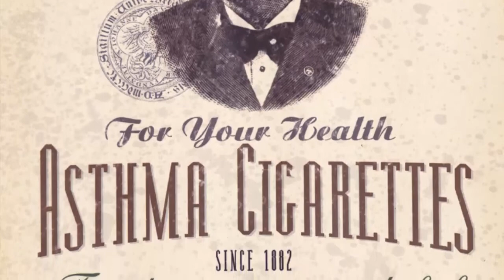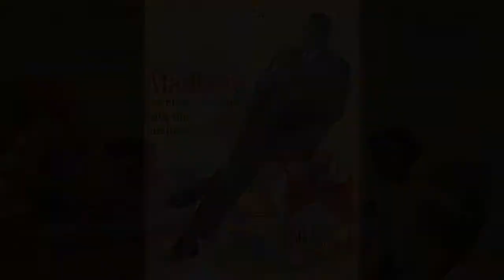Cuando fumar era "sano"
Entre los años de 1920 y 1950, fumar no solo estaba relacionado a status sino también a salud. Hoy les traigo un video que habla sobre ésto, interesante para plantearnos cómo avanza la salud.